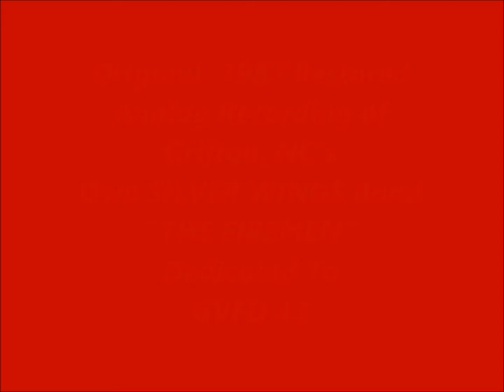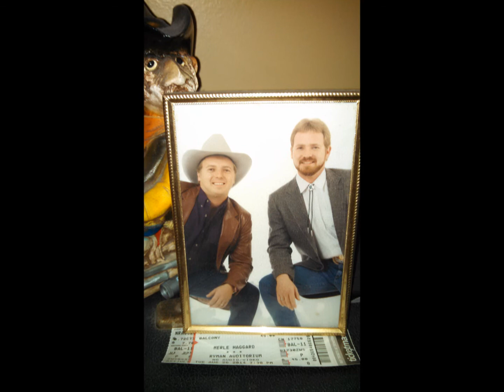THE SILVER WINGS-THE FIREMEN GVFD #43 TRIBUTE HQ Audio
The Silver Wings 1987 release "The Firemen"  restored from the  original analog 1/2 track master and set to a pic slide show of their home town's Volunteer Fire Dept. as a tribute to these brave Eastern North Carolinians protecting and serving since 1951.